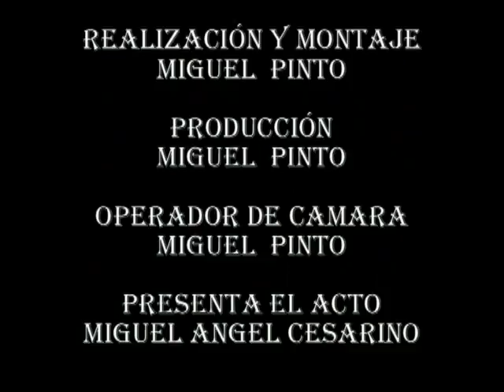MUESTRA GASTRONOMICA 2008 CHURRIANA Nº 2